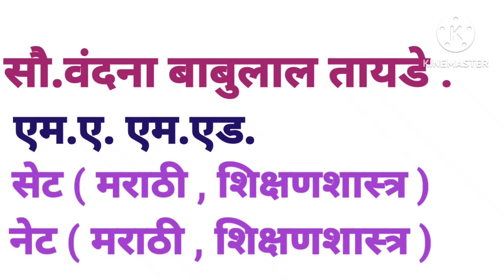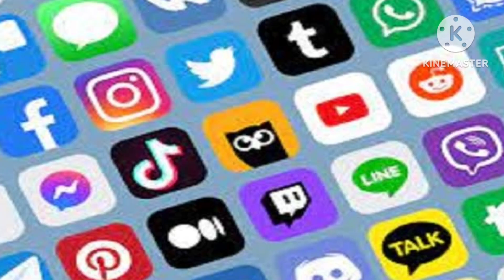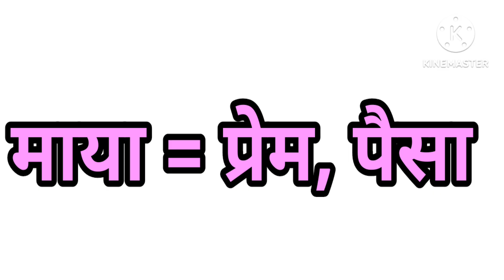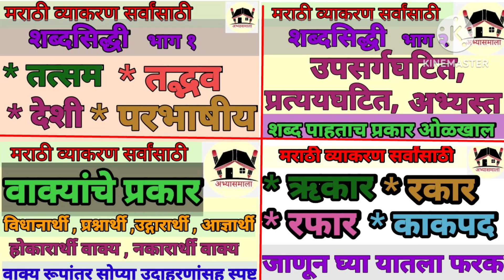10th Marathi / Virangana Rekha Mishra / दहावी मराठी / वीरांगना स्थूलवाचन /रेखा मिश्रा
Virangana Rekha Mishra
दहावी मराठी
रेखा मिश्रा

पाठ २रा
बोलतो मराठी

पाठ ३रा
आजी - कुटुंबाचं आगळ

पाठ ५वा
वसंतहृदय चैत्र

Sthool Vachan
बालसाहित्यिका गिरिजा कीर

पाठ७ वा
गवताचे पाते

पाठ ९वा
आश्वासक चित्र (कविता)

पाठ १०वा
आप्पांचे पत्र

पाठ ११वा
गोष्ट अरुणिमाची

पाठ १२ वा
भरतवाक्य(कविता)

पाठ १३ वा
कर्ते सुधारक कर्वे
पाठ १५ वा
*खोद आणखी थोडेसे (कविता)

पाठ १६ वा
आकाशी झेप घे रे (कविता)

मराठी व्याकरण
शब्दांच्या जाती

उपयोजित लेखन कौशल्य
Upyojit lekhan Kaushalya
Writing skill

सारांश लेखन
Saransh lekhan

पाठ ४ हवामान
भाग-१

पाठ ४
हवामान भाग-२

पाठ ५
नैसर्गिक वनस्पती व प्राणी

पाठ ७
मानवी वस्ती

पाठ ८
अर्थव्यवस्था आणि व्यवसाय भाग १

पाठ ८
अर्थव्यवस्था आणि व्यवसाय भाग २

पाठ ९ पर्यटन वाहतूक व संदेशवहन